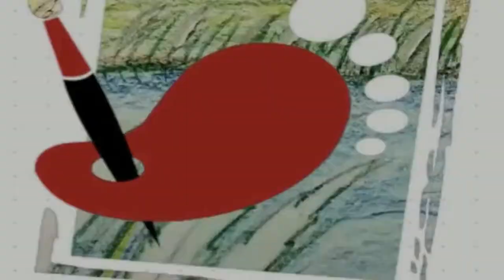One line Drawing of Hen Step by Step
Follow along with our easy step by step drawing lessons.